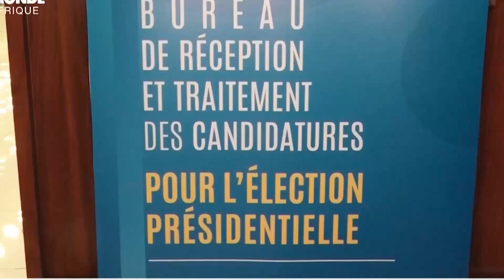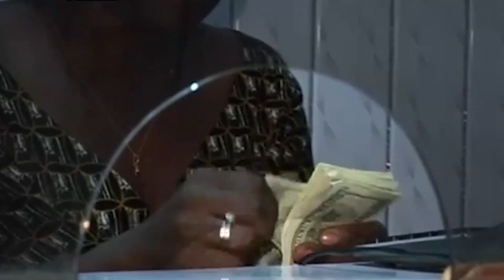BAYI MBOKA YA QUARTIER KINGU NA COMMUNE YA SELEMBAO BA LELI LISUSU LELO PONA MAKAMA YA MVULA